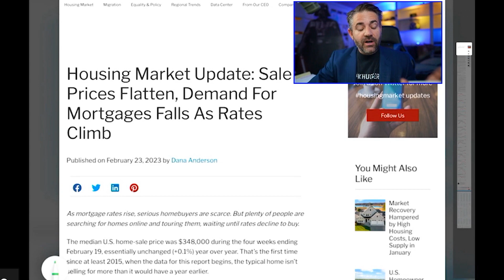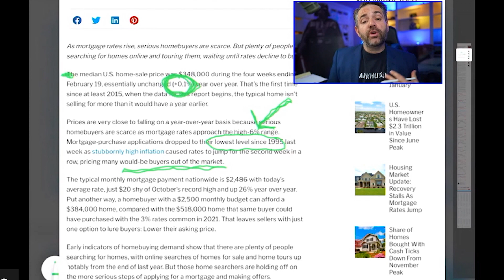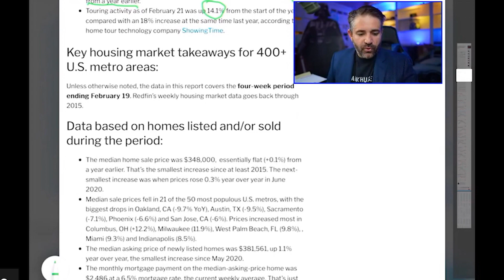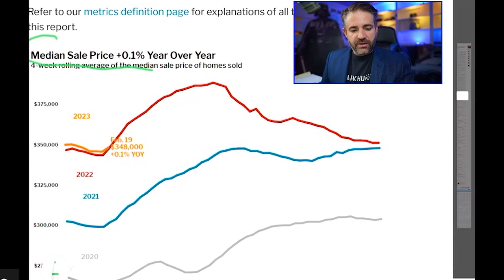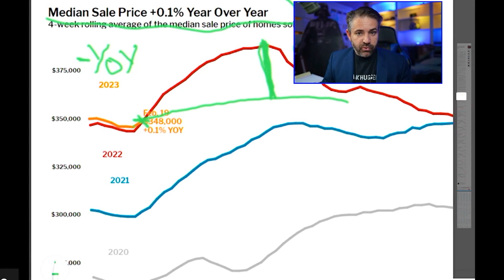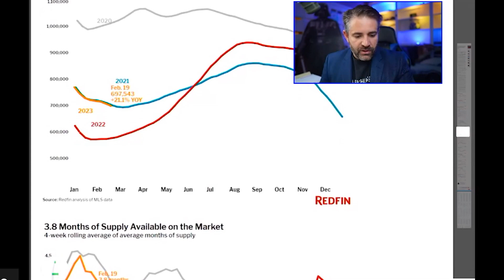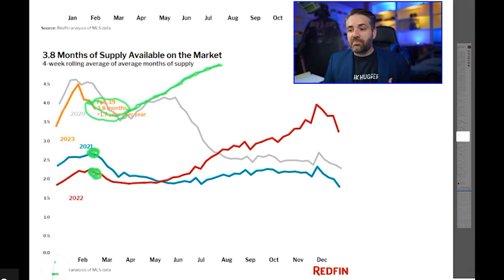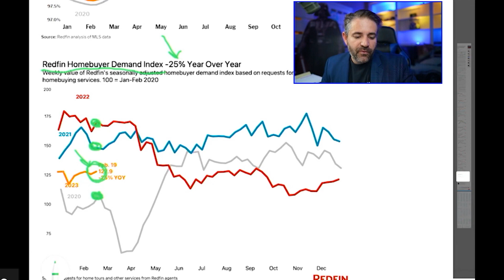Redfin: HOME PRICES PLUNGE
0:00 - Intro
4:10 - Article
7:00 - Leading Indicators
9:01 - Year Over Year Price Decline
10:35 - Median Sales Price
13:30 - Median Asking Price
14:03 - Homebuyer Mortgage Payment
14:43 - New Listings
15:39 - Inventory
17:05 - Listings with Price Cuts
18:15 - Homebuyer Demand
20:00 - Conclusion

Travis Spencer
9999 Bellaire Blvd. Suite 700

Travis Spencer
417 Gentry Street Suite D